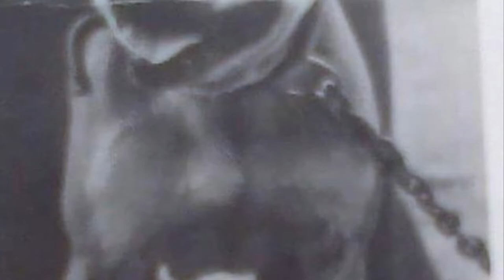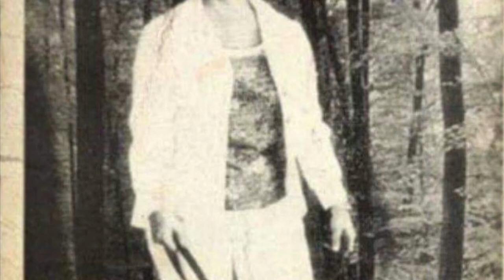CARVER GAMEDOGS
Just A Video Showing Of Some Dogs From Maurice Carver.

WE DO NOT PROMOTE OR INDULGE IN ANY ILLEGAL ACTIVITY

Pictures In Video Is Not Mine

Music In Video Is Not Mine

Video Was Only Made By Myself